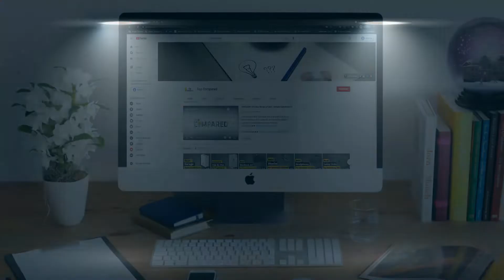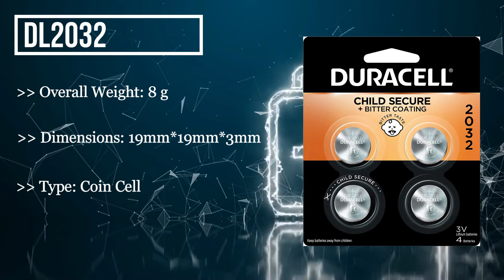DL2032 vs CR2032 - Are both Alternatives?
Our Top Pick on Amazon (Amazon Link)

Coin cells are so helpful in day to day lives. So now you must be thinking which one is better from DL2032 vs CR2032. Now here, in this video, you will find the difference and which one to choose.

Good Luck!